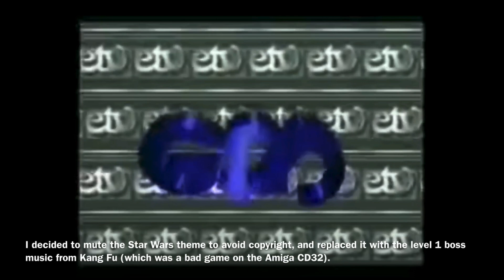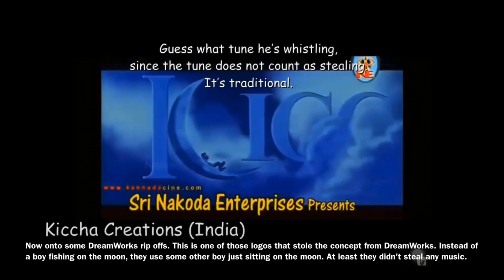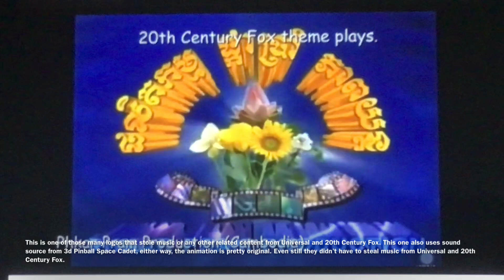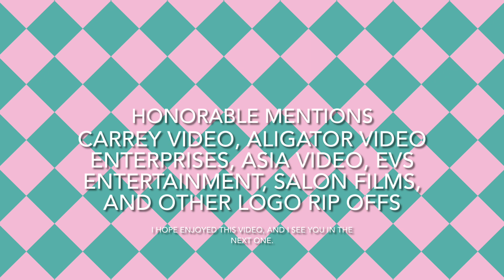my list of logos that used stolen content.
I hope enjoyed my list of logo rip offs.